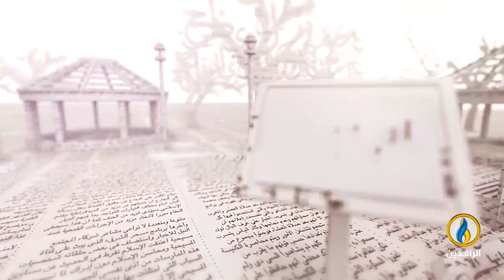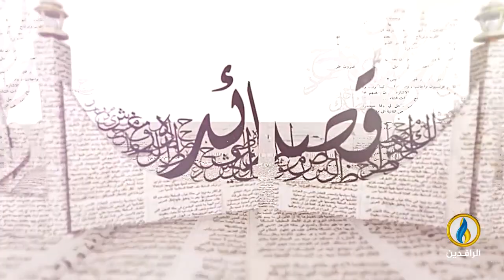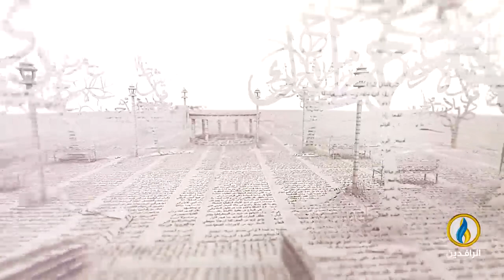بيت_القصيد | لقاء مع الشاعر العماني إبراهيم السوطي